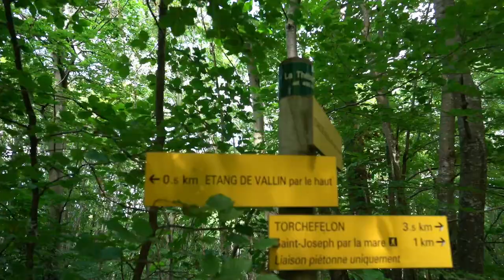Les SECRETS de la forêt DRUIDIQUE de Vallin ! PaganFact#12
Bonjour mes Païens et curieux préférés ! Aujourd'hui on vous emmène dans la forêt magique de Vallin, un haut lieu tellurique chargé de mystères, prêt pour la balade ?
Bisous druidiques et enchantés !

Anaïs & Seb

Liens des musiques :
Ancient Fantasy - Jimmy Gunnarsson